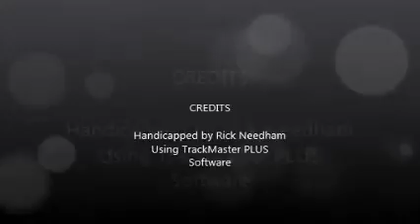Race #5 - Penn National - 2/18/2017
Race #5 - Penn National Race Course - Saturday, February 18, 2017 + bonus longshots